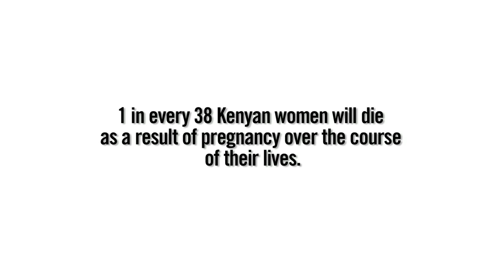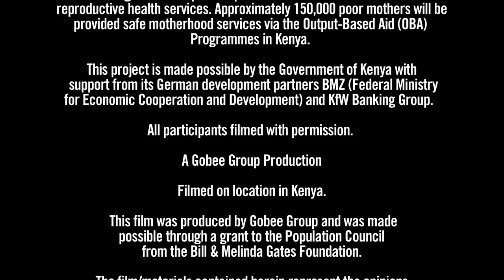Webisode 3: Vouchers in Pregnancies with Serious Complications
Between 5 -15% of pregnancies face some type of complication.  Some of these complications can cause death or severe disability if the mother doesn't have access to proper health care.  The poorest quintile of mothers face the double challenge of lack of resources and a dearth of nearby qualified health facilities.  Watch this episode to see how vouchers can be a critical safety net for poor mothers in Kenya.